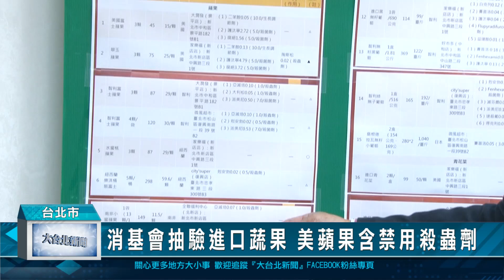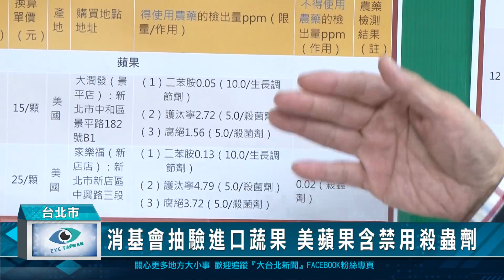消基會抽驗進口蔬果 美蘋果含禁用殺蟲劑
保障食安，消基會前往賣場、超市等通路，抽驗18件台灣進口最多的蔬果，其中在蘋果樣品中，有7件檢出含1~4種農藥，還有1件來自美國的「翠玉蘋果」，檢出不得使用於蘋果的殺蟲劑「陶斯松」，將通報衛福部及食藥署進行後續裁罰。